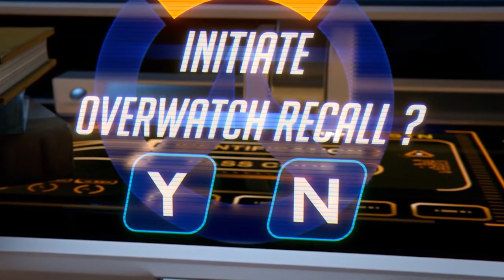Overwatch | Story: Omnic Krise erklärt! Lebendig Kurzfilm Analyse ★ Let's Play Overwatch Gameplay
► Über Overwatch:
Overwatch ist ein teambasierter Shooter von Blizzard Entertainment, in dem Helden in einer vom Krieg zerrissenen Welt gegeneinander antreten. Die Overwatch Beta ist seit Ende 2015 verfügbar und bietet mit Frachtbeförderung, Punkteroberung und Kontrolle drei Spielmodi. In der Beta sind alle 21 Helden der späteren Vollversion enthalten.

►Selbst Bock auf die Beta?:
Erstellt euch auf Battle.net einen Account und lasst euch für die Beta vormerken.

►Technik:
Saschas Mikrofon
Audio Interface

Heroes supporten?